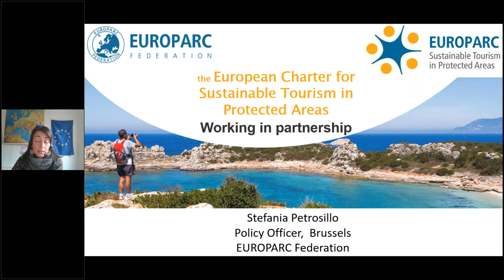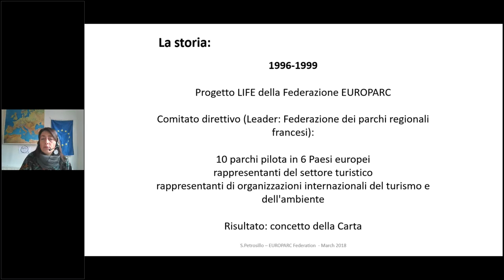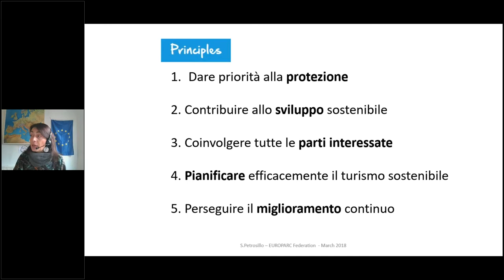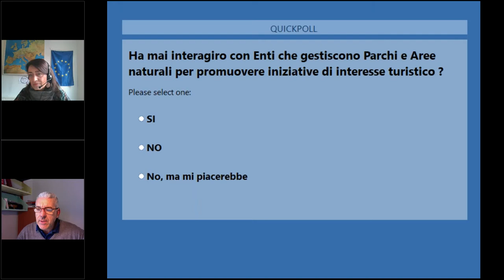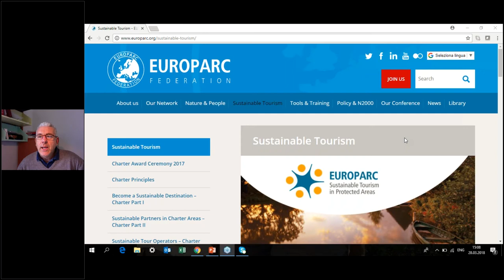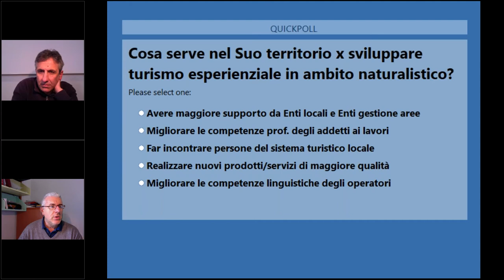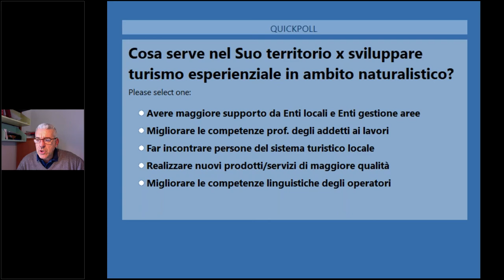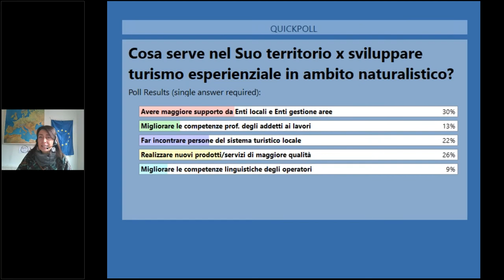Webinar Artès: L'offerta di esperienze turistiche nei parchi e nelle aree protette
In queste stagioni c’è una congiunzione astrale nel cielo del turismo tra i pianeti del turismo della natura e quello esperienziale.
E’ possibile vederla in Europa, territorio di borghi, di cultura, arte e architettura e non solo!
Europa ed Italia, terre di paesaggi naturali unici al mondo, con varietà e caratteristiche diverse, che nel nostro stivale è possibile sorprendere dalle Alpi alle pianure, dagli Appennini alle spiagge dei litorali.
Cresce nel contempo l’interesse di esperienze autentiche.
E’ interessante la simultanea crescita con percentuali a due cifre, nel variegato mondo dei “turismi”, sia di turismo esperienziale ( sempre più in aumento per attività e servizi personalizzati che offrano esperienze uniche nel territorio) sia di turismo della natura caratterizzato dall’osservazione e l’apprezzamento della natura e delle culture tradizionali come motivazione di base del viaggio.
Trattasi forse di una miscela che, se ben congegnata, potrebbe diventare “esplosiva” ovvero sprigionare forze per lo sviluppo sostenibile locale.
L’incontro ci aiuterà a comprendere come intersecare i bisogni e la domanda, spesso ancora potenziale, di questi due segmenti di mercato.
E’ da notare la forte crescita negli ultimi anni non solo l’escursionismo ma delle presenze turistiche, in un’ Italia che può contare su 871 parchi e aree naturali.